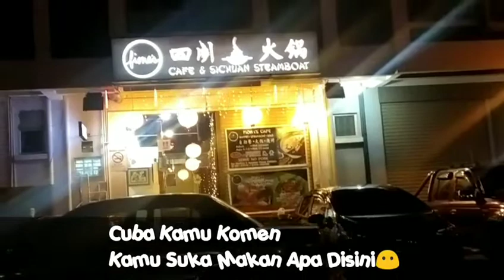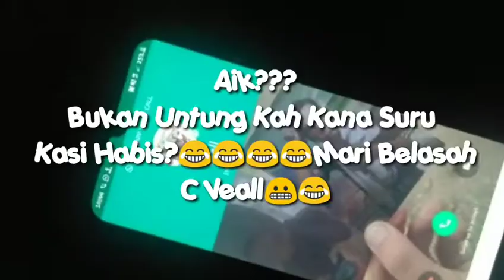Tidak Tau Cara Makan!?Hezron Rayner Belanja Steambot Guys!😱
Thanks Semua Yang Sentiasa Support Channel
Hezvell Rayner😁
Supaya Kamu Semua Tidak Terlepas Tingu
Video Saya😘😘I Love You Guys!

Song:
Bunga Di Telinga(Akustik)

Hezvell Rayner II

Silakan Comment Kamu Selalu Suka
Makan Apa Dimana2 Kedai Steambot
Yang Kamu Pigi😁😁😁

Cyaaa:):*